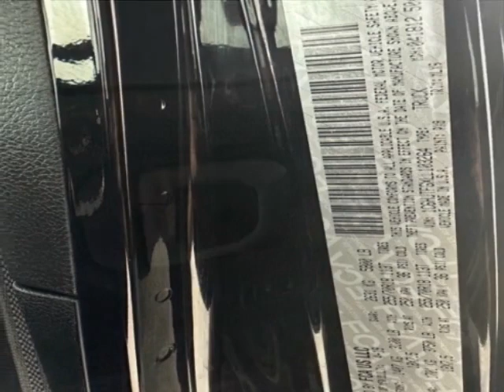2020 Jeep Gladiator Truck - Jersey City, NJ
New Jersey State Auto Used Cars, Jersey City, NJ - Jeep Gladiator